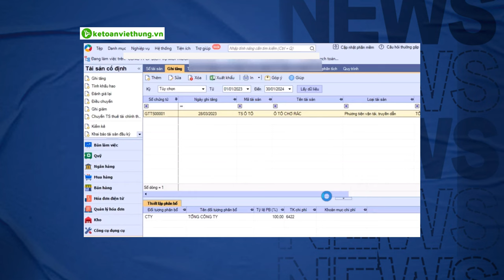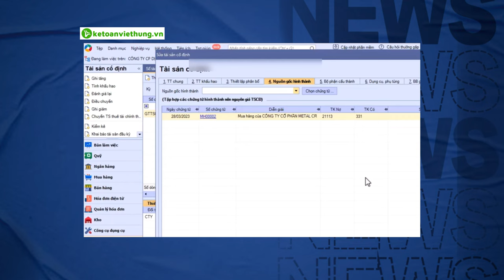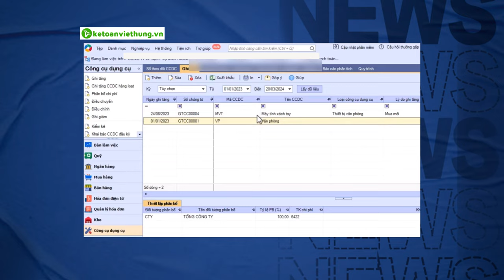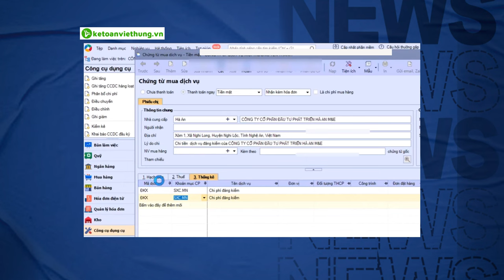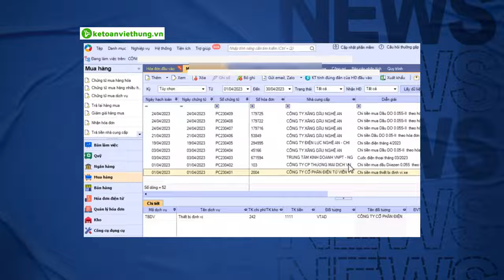Cách Ghi Tăng Công Cụ Dụng Cụ Trên Misa - Kế Toán Dịch Vụ Môi Trường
📌 Đến với Trung Tâm Kế Toán Việt Hưng bạn sẽ được:
- Thời gian học: Vô cùng linh hoạt từ 8h30 - 23h00.
- Số buổi học: Không giới hạn.
- Giáo trình động: Cập nhật liên tục trên website.
- Chứng từ sống: Thật
- Giáo viên: Có kinh nghiệm trên 12 năm kinh nghiệm
- Hỗ trợ miễn phí: trọn đời.

►  Các khóa học KẾ TOÁN DOANH NGHIỆP